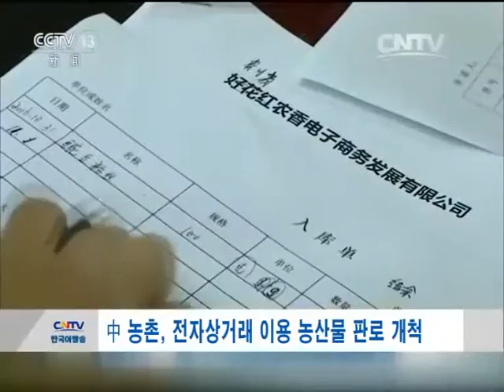中 농촌, 전자상거래 이용 농산물 판로 개척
중국 구이저우성은 우정 물류 네트워크에 힘입어 빈곤군체를 상대로 한 전자상거래 플랫폼을 구축했습니다. 이로써 산 속의 농산물 판로를 개척했을 뿐만 아니라 빈곤을 퇴치하는 새 경로도 모색해냈습니다.